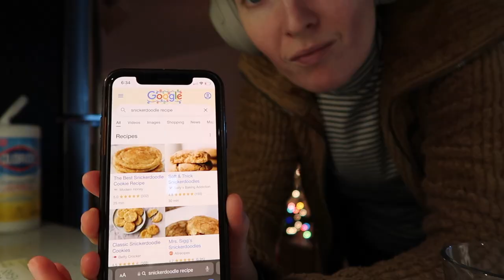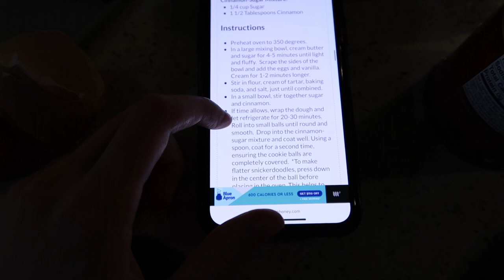Let's drink wine & bake cookies | Cozy bake with me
Come over, drink wine, make cookies, and be cozy with me while I'm alone on Christmas Eve in my NYC apartment. If you've been following along, we also have a little heart-to-heart. How do the cookies turn out? 👀

equipment
external hard drive
USB adapter